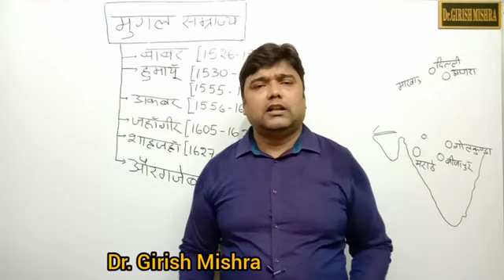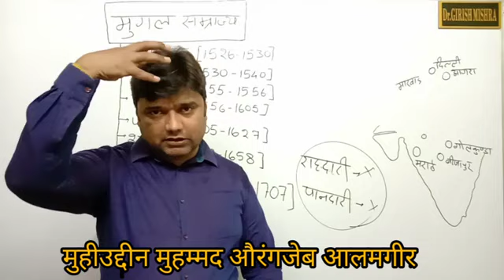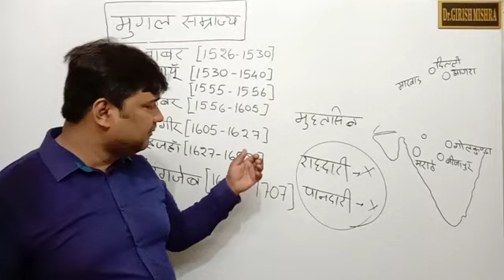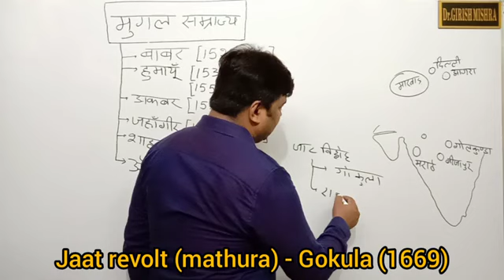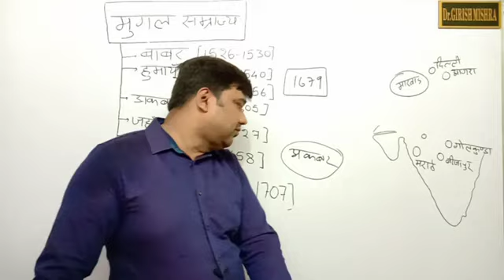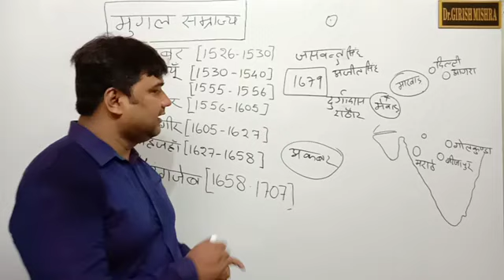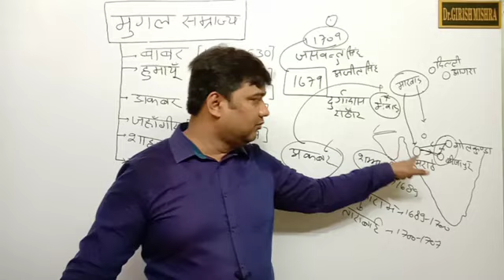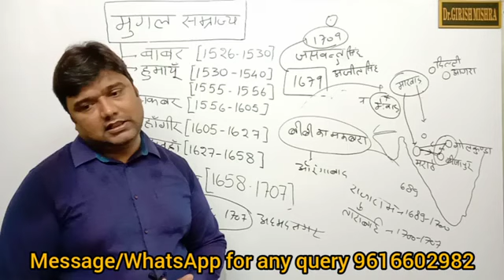Day -29, Aurangzeb, History complete revision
RO/ARO_2024
RO/ARO#upsssc2023
BPSC_up/bihar si
competetive exams